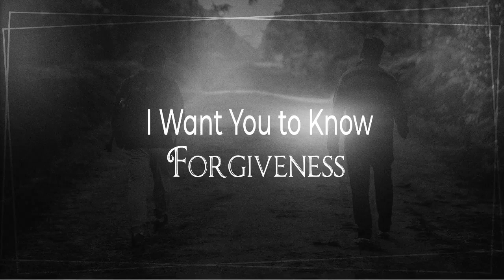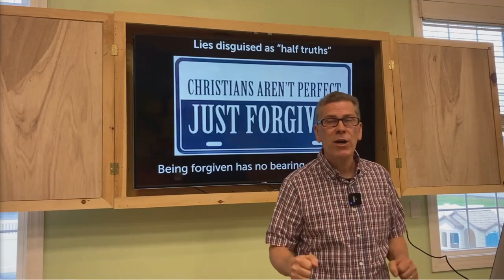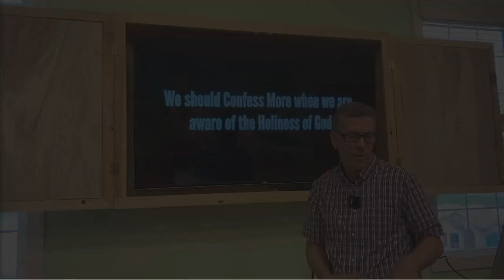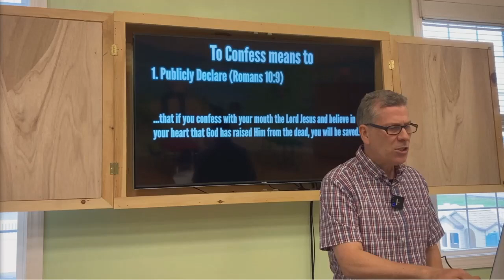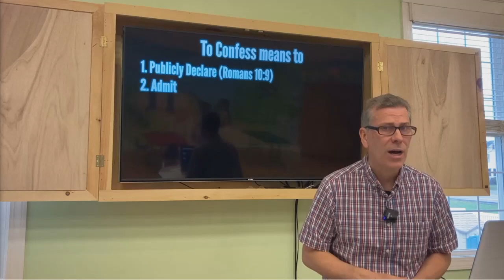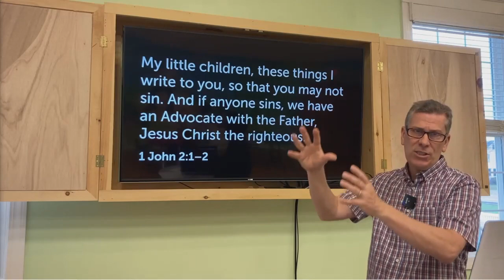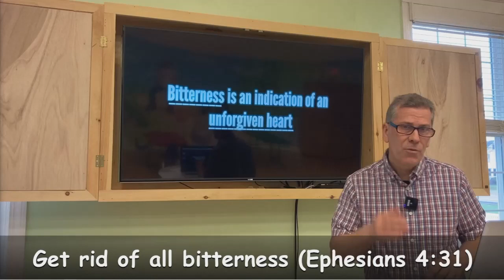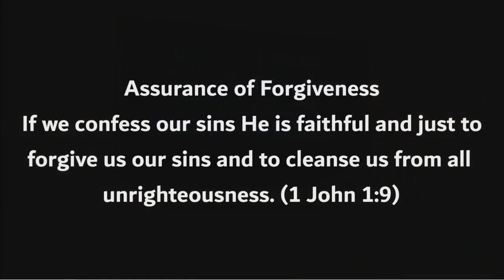Sermon | Assurance of Forgiveness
Today we are looking at 1 John 1:5-10. Oh and also making sure that everyone who is in a relationship with Jesus Christ knows that they are indeed forgiven. Join us on Facebook, Sundays at 9am sharp for the full service experience if you’re able. Have a blessed week!